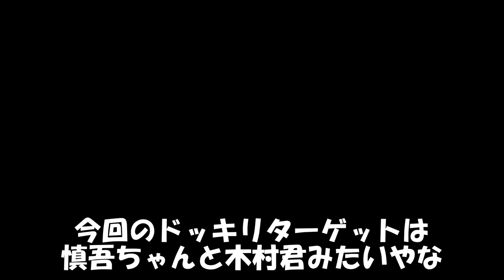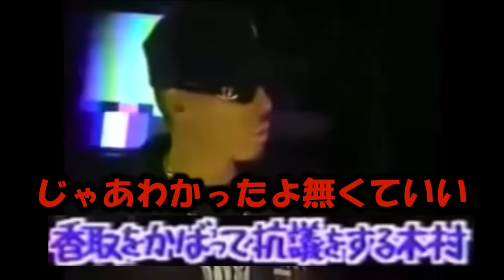【神回】キムタクがガチでブチギレ!! うるせーな‼てめぇ!!一体何が？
スマップ大好きです！木村さんやコーンさん中居君のギリギリのやり取りがたまりません！この頃のテレビにはめちゃめちゃドキドキさせられました！木村拓哉